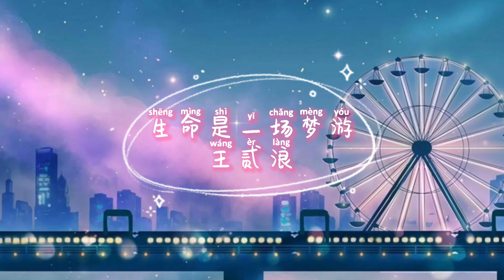王贰浪 - 生命是一场梦游 Sheng Ming Shi Yi Chang Meng You 歌词 『生命是一场短暂的梦游 我们都只是彼此熄灭前的灯』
王贰浪 - 生命是一场梦游 Sheng Ming Shi Yi Chang Meng You 歌词

词：一只然
曲：张燕峰
编曲：张燕峰
制作人：张燕峰
吉他：张燕峰
鼓手：陆达
合声：王贰浪
录音师：洪士诚@北京录顶技
录音室：北京录顶技
缩混师：唐瑜
母带师：唐瑜
封面设计：Cassie Chen
OP&SP: 北京凡音文化传媒有限公司

亲爱的 时光不温柔
像背影深陷在雾中
像船儿不回首
像烟火 一瞬间心动
然后是无尽的忧愁
在寂寞的宇宙
岁月是突然有天白了头
发现自己什么都没有

所以爱就用力亲吻个够
爱当下眼眸
爱天上的星和月亮的手
爱每次邂逅
所以爱就飞舞不谈永久
做一秒的风
生命若是短暂的一场梦游
我们都只是彼此熄灭前的灯